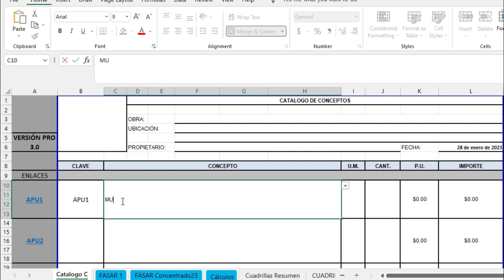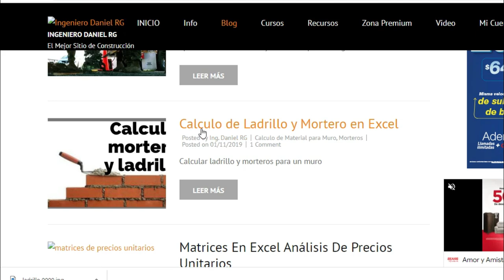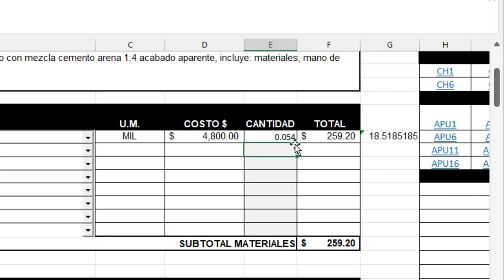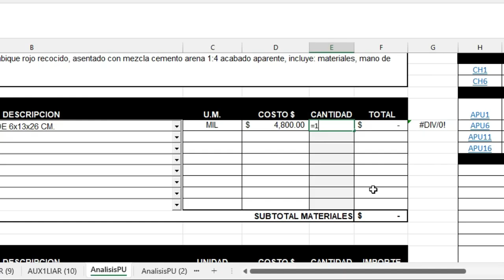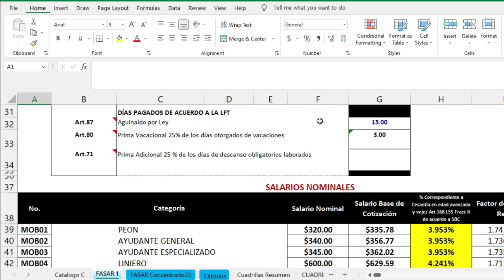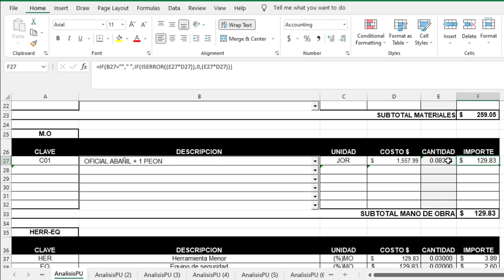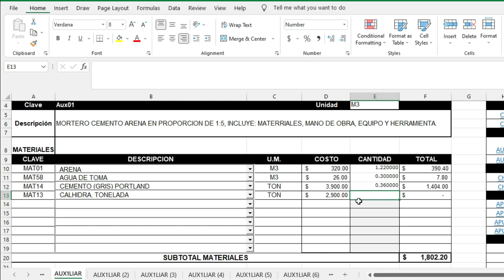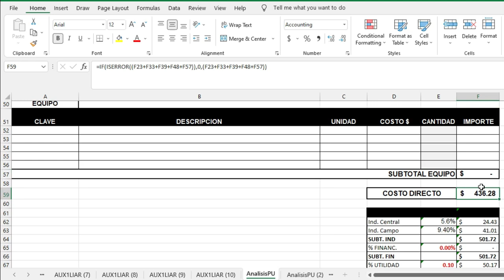FORMATO INTELIGENTE EXCEL [2023] Apu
Analizando un muro de tabique rojo recocido con APUx Pro 2023 de la manera más fácil y rápida con tan solo unos clics.

*Este formato inteligente incluye los cambios al FASAR 2023*